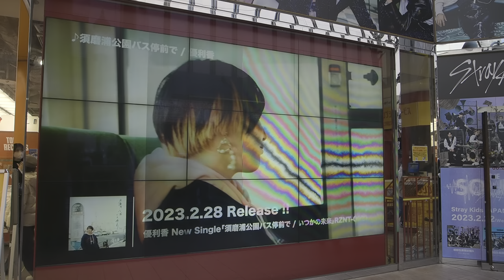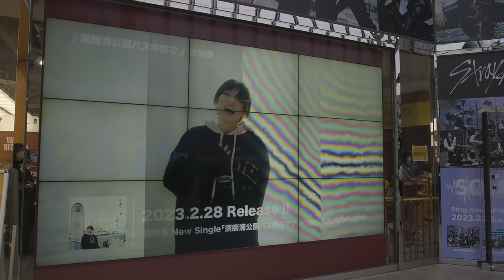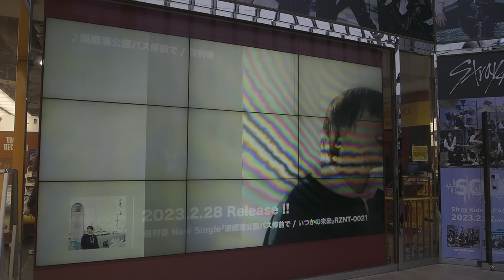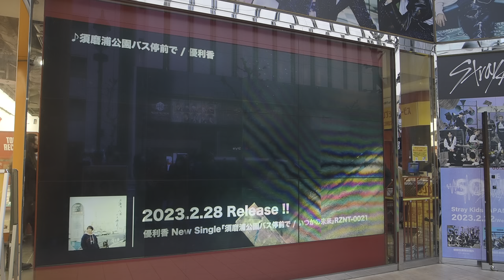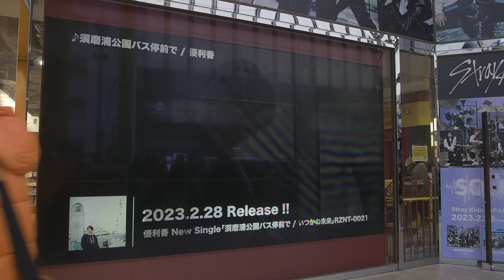2023/2/23 ♪須磨浦公園バス停前／優利香 タワーレコード渋谷店 エントランスサイネージPV放映分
2023/2/23 タワーレコード渋谷店にて優利香自身、初のサイン会を開催し、エントランスサイネージにて楽曲のPVが放映開始された模様です。

■2曲入 NewSingle『須磨浦公園バス停前で』
2023年2月28日(火)〜タワーレコードにてRelease!!【CD購入特典有り】

【CD購入オリジナル特典】
CDご購入の皆様に特典のフォトカードがつきます。全10種(ランダム、当たり付)
※タワーレコードオンライン(通販)自宅配送でも特典がつきます。

(2023年よりurl変わっています)